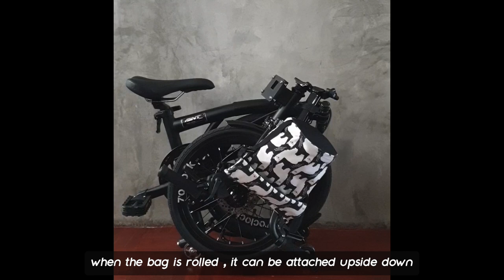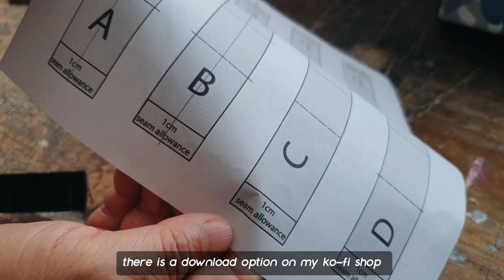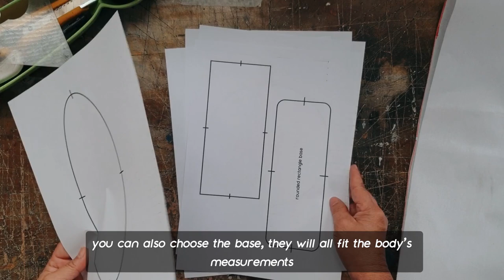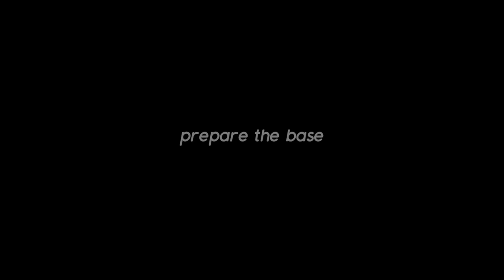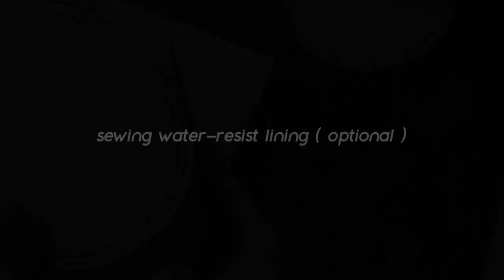How to Sew Roll Top Bike Bag with Magnetic Closure and Inner Pocket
This is version 2 of the rolled top bike bag. In this sewing tutorial , we will sew the bike bag in 1 single body piece. There is a hidden magnetic closure ( which is more like a hack ) for the bag's opening. The rolled top is attached by carabiners. This tutorial will also cover how to figure out the pattern for a zippered pocket in your zipper size. Plus an idea to make your bike bag water resistant.

Chapters :
00:00 Overview of the rolled top bike bag
01:08 Download PDF option
02:31 Materials and size
03:12 Prepare the bag's base
04:01 Sewing water resist lining ( optional )
05:02 Sewing the side webbing slots
 06:46 Sewing the horizontal webbing slots
07:39  Sewing the bag's body together
07:46  Sewing the back slots
08:59  Sewing the base
09:48  Sewing the inner zippered pocket
12:39  Sewing the padding to the lining
13:17  Sewing the lining and outer bag together
13:45  Magnetic closure hack

- neodymium magnets ( 20 x 10 x 3 mm )
- Spiral Steel Metal Boning 1/4” x 9”
- S carabiner
- Webbing 1”
- medium weight interfacing